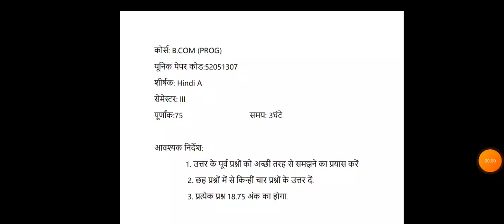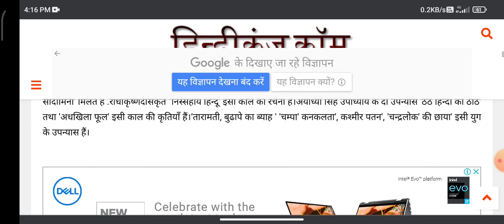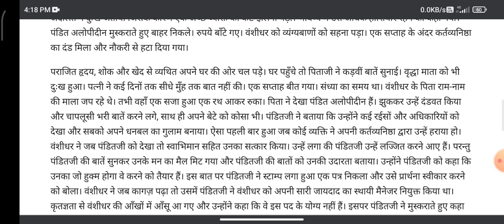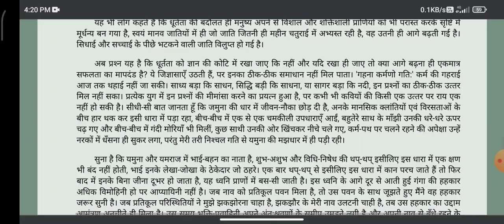B.COM (PROG) |52051307 |Hindi A|hindi A obe exam solution Sol du| b.com pro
B.COM (PROG)
|52051307
|Hindi A|hindi A obe exam solution Sol du| b.com pro | Hindi Sol |52051307|B.COM (PROG)
|52051307
|52051307
|Hindi A|hindi A obe exam solution Sol du| b.com pro | Hindi Sol |52051307|

1) नाटक के तत्व पर प्रकाश डालिए
5) नमक का दरोगा कहानी की मूल संवेदना को स्पष्ट कीजिए
3) जमुना के तीरे तीरे निबंध पर प्रतिपाद्य लिखिए
2) हिंदी उपन्यास के विकास को रेखांकित कीजिए
1) नाटक के तत्व पर प्रकाश डालिए
5) नमक का दरोगा कहानी की मूल संवेदना को स्पष्ट कीजिए
3) जमुना के तीरे तीरे निबंध पर प्रतिपाद्य लिखिए
2) हिंदी उपन्यास के विकास को रेखांकित कीजिए
1) नाटक के तत्व पर प्रकाश डालिए
5) नमक का दरोगा कहानी की मूल संवेदना को स्पष्ट कीजिए
3) जमुना के तीरे तीरे निबंध पर प्रतिपाद्य लिखिए
2) हिंदी उपन्यास के विकास को रेखांकित कीजिए
1) नाटक के तत्व पर प्रकाश डालिए
5) नमक का दरोगा कहानी की मूल संवेदना को स्पष्ट कीजिए
3) जमुना के तीरे तीरे निबंध पर प्रतिपाद्य लिखिए
2) हिंदी उपन्यास के विकास को रेखांकित कीजिए